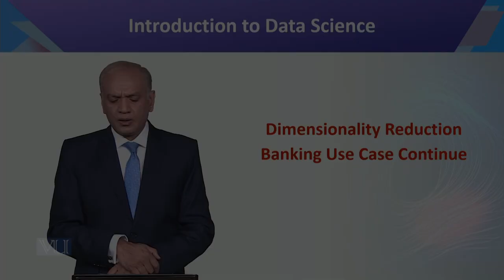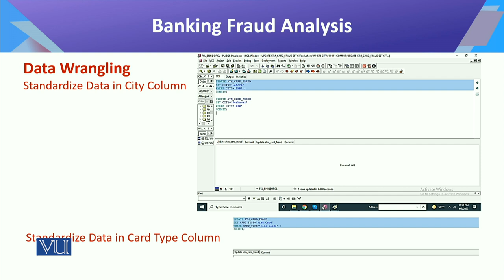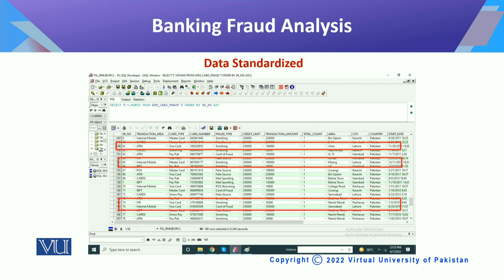Introduction to Data Science | CS442_Topic124